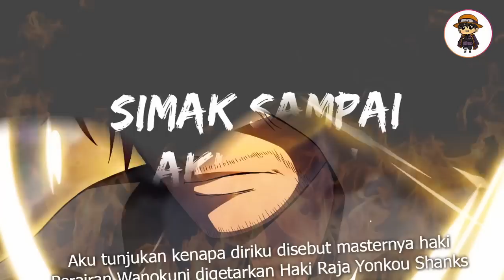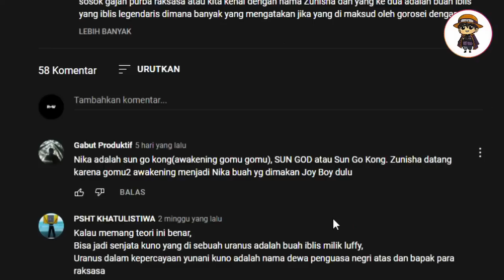HAKI RAJA SHANKS MENGGETARKAN RYOKUGYU LUFFY KID | DAHSYATNYA HAOSHOKU HAKI AKAGAMI SHANKS OP CP1055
Akhirnya nih, satu kabar menghebohkan sekarang ini telah muncul, bahwa poin -poin one piece 1055 sudah didapatkan, satu yang akan kalian tunggu adalah, Haki Raja yonkou Akagami. Yah ini adalah  headline paling ditunggu, bahwa orang seperti luffy, ryokugyu atau bahkan kid akhirnya menyadari bahwa aura yang menakutkan sekaligus mendebarkan itu adalah Conqueror haki milik Akagami rambut merah.  Hmm, kisah one piece 1055 nanti pasti akan luar biasa menarik

Dari sini sepertinya ketika shanks menggunakan Houshoku haki raja penakluk itu, luffy akhirnya menyadari keberadaan shanks diwanokuni. bersiaplah pertemuan reuni shanks dan luffy akan terjadi